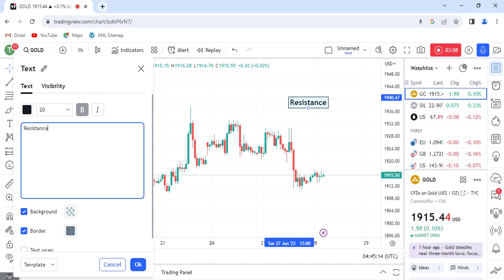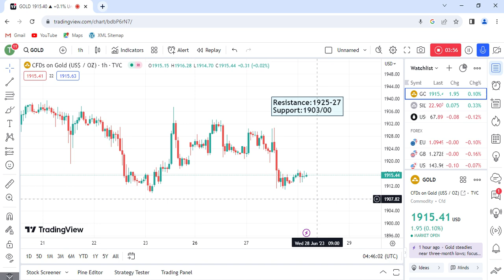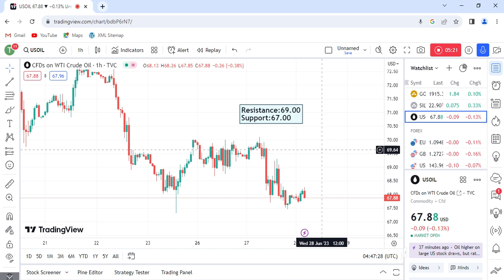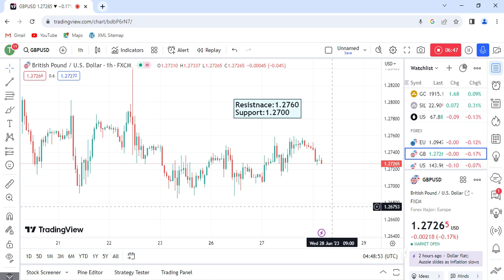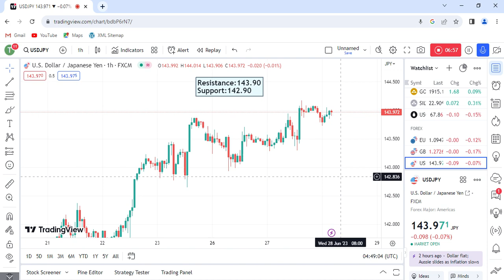Gold Price Analysis For 28 June | Silver & Crude Oil Trend | EURUSD & GBPUSD Levels | Forex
Recomended Broker for Out of Pakistan/ Foreigns

 (The icmarkets is not intended for residents or person in any country or jurisdiction where such distribution or use would be contrary to local law or regulation.)

1918
1920
1922
1925
1927
1930
1932
1935
1937
1940
1942
1945
1948
1950

1912
1910
1908
1906
1903
1900
1897
1895
1892
1890
1888
1885
1882
1880
1878
1875
1872
1870